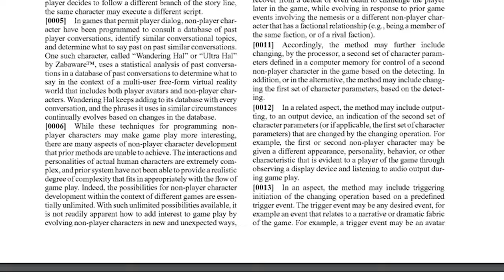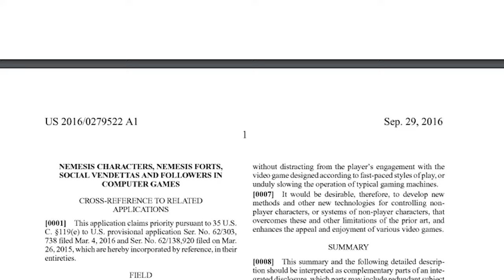Middle-Earth: Shadow of War Review | Bully Orcs For Spider Mommy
Middle-Earth: Shadow of War is an absolutely incredible experience which also happens to have the second hottest depiction of Shelob ever made, with the number one spot belonging to her on-screen appearance in The Lord of the Rings: The Return of the King (2003). Put an end to the orc-upation today!

Enjoy my meticulously bookmarked 20 minute review.
00:00 - Intro
00:57 - History
02:27 - This Weird New Middle-Earth
03:16 - Gameplay
05:34 - The Open(ish) World
06:34 - The Boys
08:56 - The Nemesis System
11:22 - Fortresses
13:06 - The """Story"""
16:56 - DLC
18:49 - Closing Statements
20:02 - Gollum calmly voices his concerns regarding the patenting of game mechanics